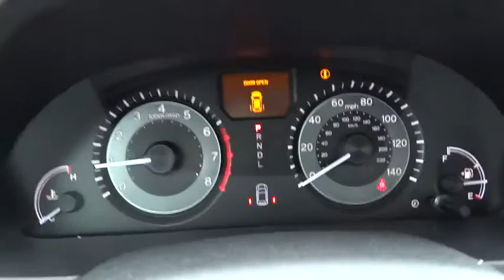2016 Honda Odyssey Aurora, Denver, Highland Ranch, Parker, Centennial, CO 34903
2016 Honda Odyssey